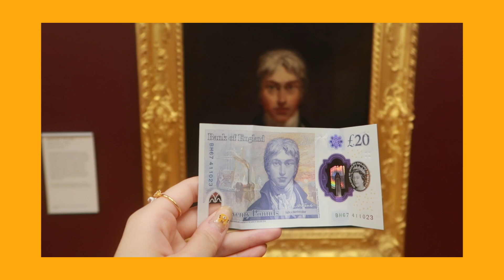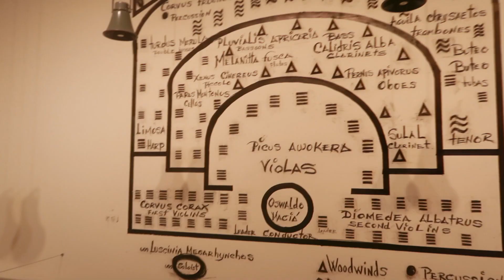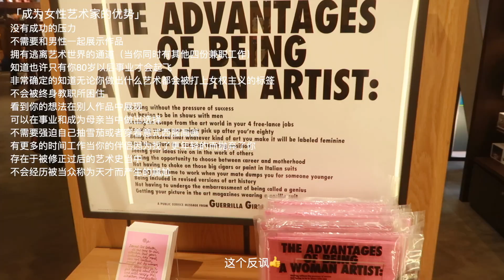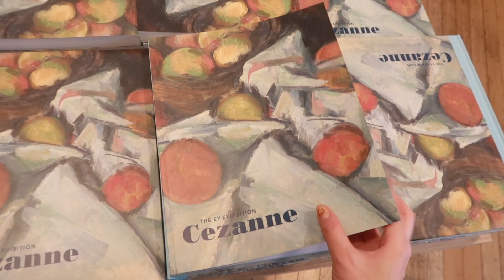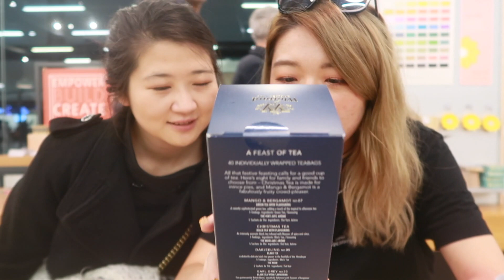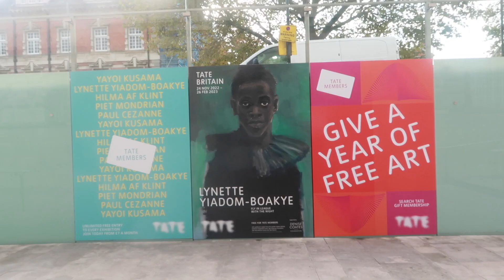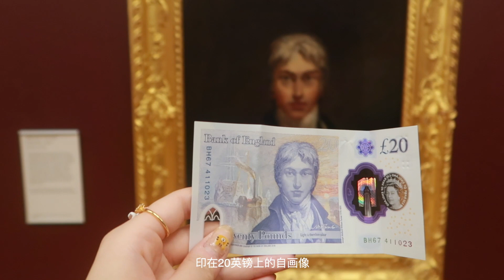VLOG 15 London Diaries | 沉浸式看展 Tate Modern&Tate Britain | 20英镑上的自画像 | 十年老友重聚伦敦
伦敦vlog 2 终于剪出来了～
是我自己逛博物馆/美术馆的记录

还很随机的看到了——「印在20英镑上的男人」
这就是逛展的乐趣吧
总有惊奇的发现！！

下周会有纽约的生活vlog
（如果我没有拖更的话）
是我很喜欢的内容～

敬请期待！！！

B站：4tuneCookies